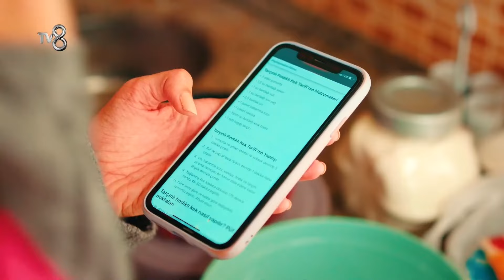Dünya ve Umut Sahneleri #28 | Yazgı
Dünya ve Umut zorlukları beraber aşıyor... "Operasyon: kıskandırma!"

KÜNYE
YAPIMCI: ACUNMEDYA